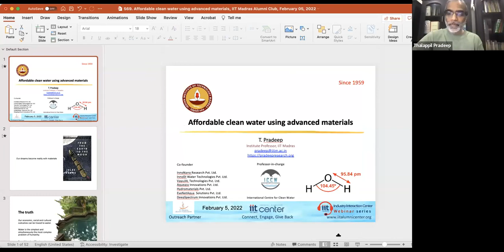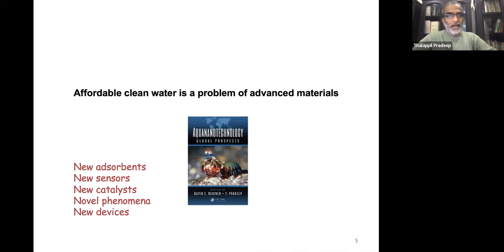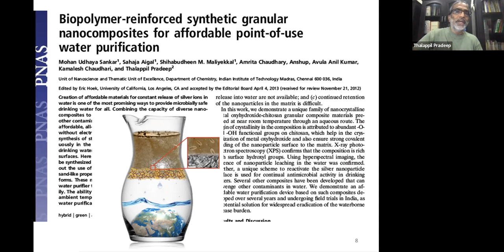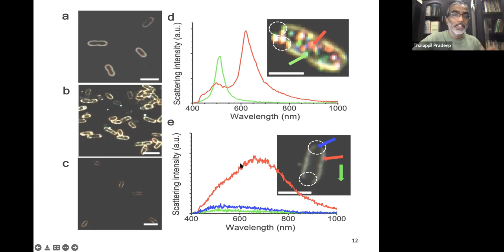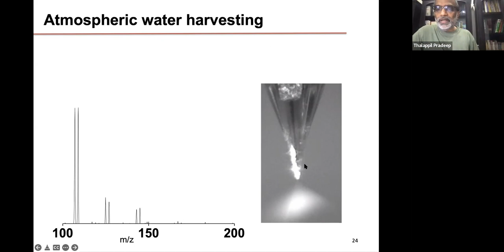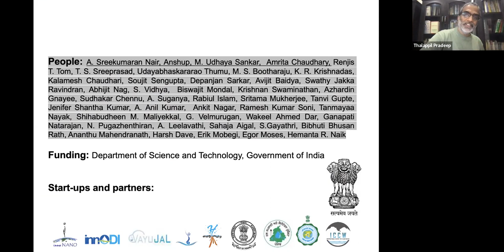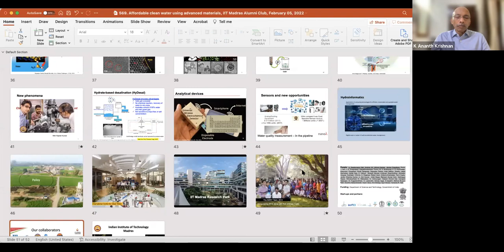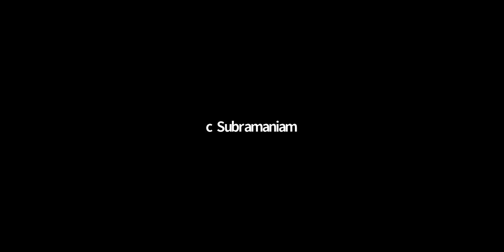Padma Shri. Thalappil Pradeep in conversation with Ananth Krishnan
Affordable Clean Water With Advanced Materials